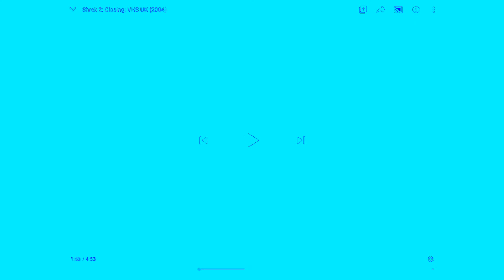Goo goo gaa gaa chorded robot